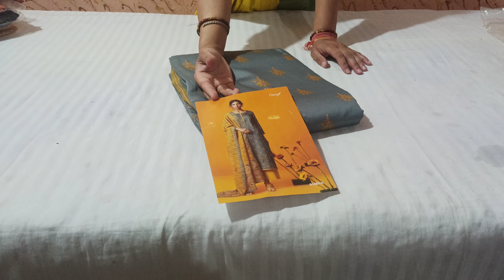Cod#sale#saleGanga orkurpali के सूटो की धुआंधार सेल🎁ganga tranding butique desgine@7206097597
Ganga suit#Ganga latest catalogue Ganga designer suit#kurpali ke suit#krupali brand krupali suits
@desi village vlog#village life vlog
@Family vlog
@Food vlog
@Desi life